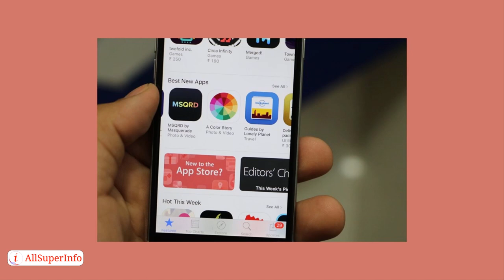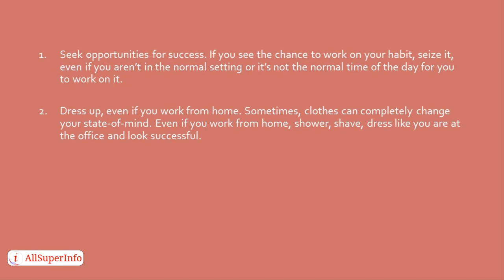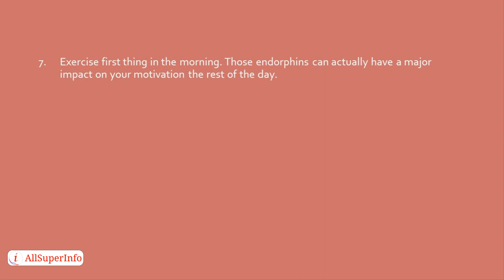video10 9 Mind Blowing Tips to Achieve Any Habit For Success You Want